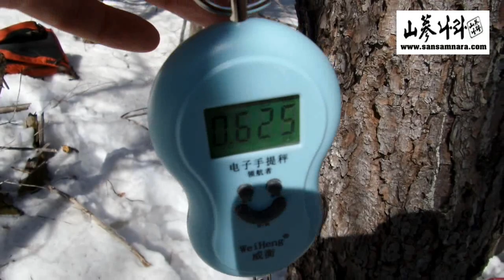산삼나라 2015년 3월 24일 소나무겨우살이 송라 백두산 겨울 산행기 입니다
백두산을 사랑하는 사람들의 모임카페 백사모로 초대합니다.
산을 좋아하고 산에 가면 꼭 뭔가를 따와야 하는 사람들의 건강과 부를 동시에 챙기는 노하우 공유모임카페.
낚시하러 가서 물고기를 못잡으면 재미없는 것처럼 산에 가서 상황버섯이나 송라 같은 희귀약재를 따오지 않으면 재미가 없습니다.
백사모에서 두마리 토끼를 잡는 노하우를 실전으로 보여 드리겠습니다.
지금 바로 백사모 카페의 회원이 되어만 주시면 됩니다.
백사모 단축주소 (옌지넷)